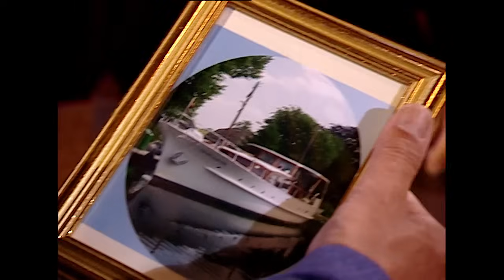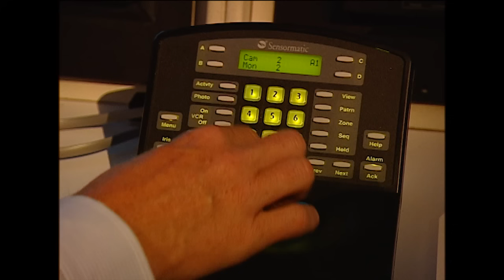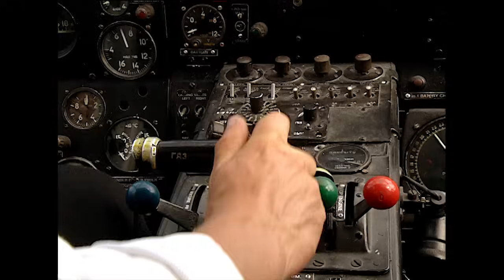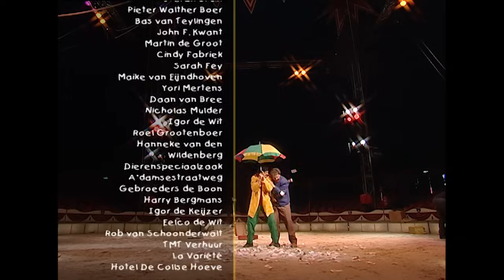Ernst & Bobbie - De leukste boeven vangen afleveringen | Deel 2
Dit is de tweede compilatie van de leukste afleveringen omtrent het thema 'boeven vangen'. Veel kijkplezier!